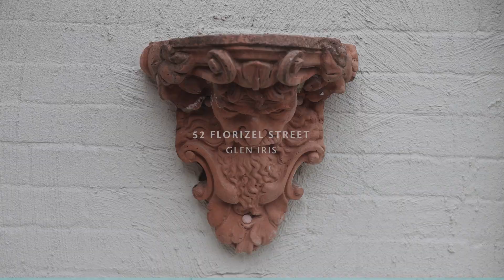52 Florizel Street, Glen Iris